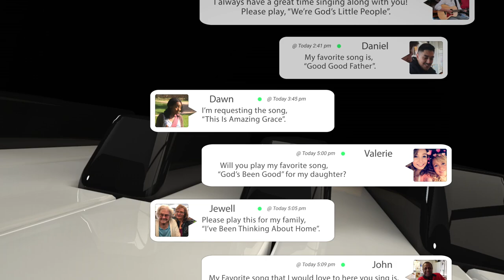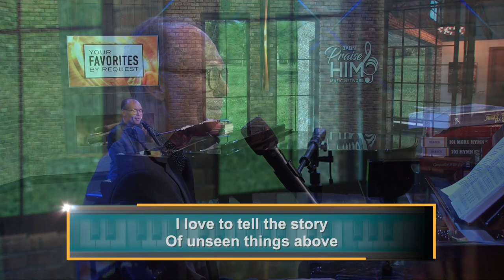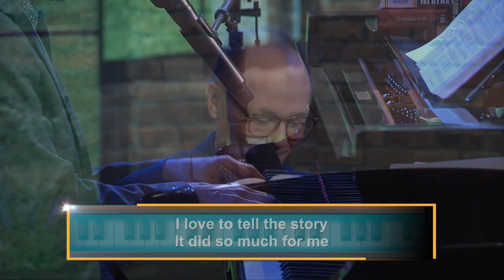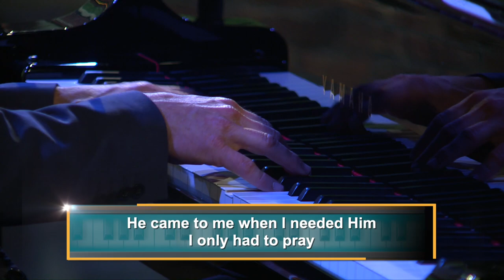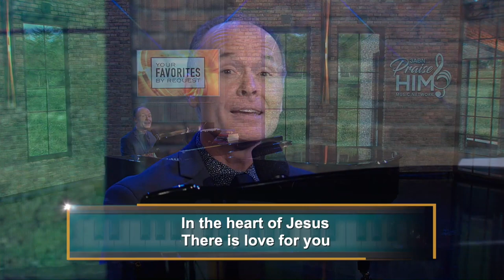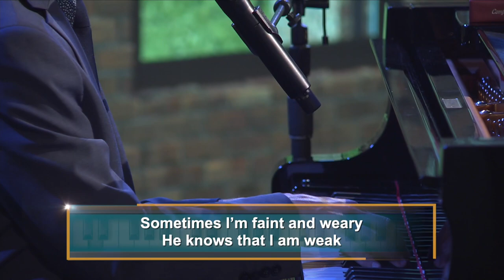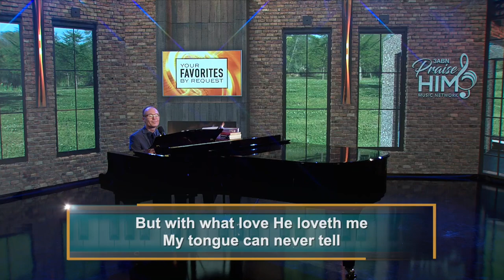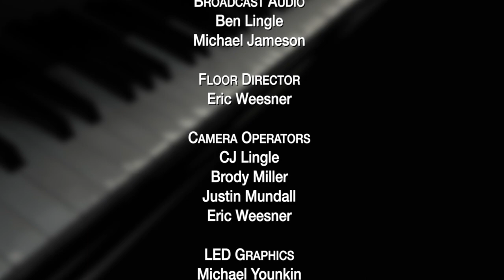It Took a Miracle - Your Favorites by Request with Tim Parton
Tim Parton plays viewers requests including: "It Took a Miracle", "I Love To Tell the Story", "I Asked the Lord", "Turn Your Eyes Upon Jesus", "In the Heart of Jesus", "My Lord and I", and "Redeemed."

Send us your request at tim.parton@ 3abn.org

YFBR200033